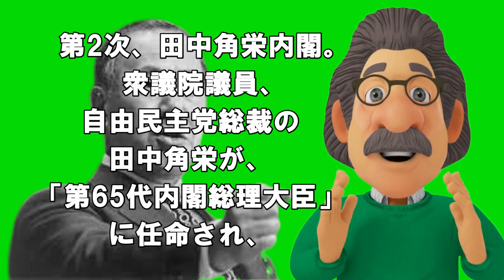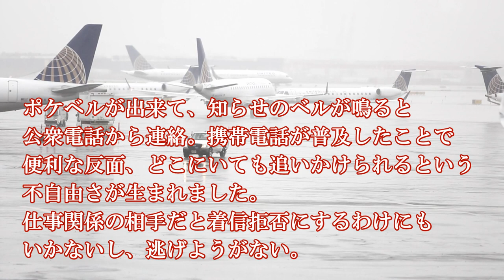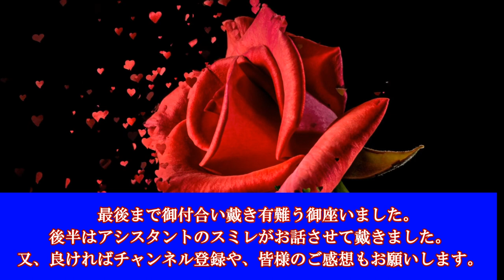山口百恵は阿久悠を黙らせたヤバイ話。14歳で人気爆発。。山口百恵・田中角栄は似ていた、現在も二人の「伝説」は健在。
Kakuei Tanaka was in office. It is a Japan that has continued to grow rapidly.
Within the Liberal Democratic Party, he led the Tanaka faction, the largest faction, and planned the remodeling of the Japan archipelago.
高度成長を続けてきた日本。自民党内、最大派閥の田中派を率い、日本列島改造論を計画、
実行し、他にも様々な政策を成し遂げたことでも有名で、
「今太閤」や「影の総理」など呼ばれ多大な影響力をもった政治家として有名でしたね。
又、皆様からコメントやご意見など戴ければ嬉しいです。

日本列島改造　【一致団結・箱弁当】決断力と実行力を武器に数々の伝説をのこした

　「仕事は体が動くうちは続けたいと思います。好きな仕事だし、体が続く限り、又、限界が来るまで出来る仕事ですから」

若手の議員は涙した話。若手の議員から100万円を都合して欲しいと頼まれた。